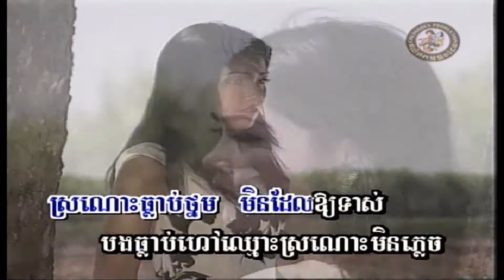ChlangDen Vol 4-26 Soum Rous Kbae Bong | សូមរស់ក្បែរបង -Ros SeRey SoThea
Khmer oldie song from Chlangden Production Karaoke DVD Vol #4 Track #26.